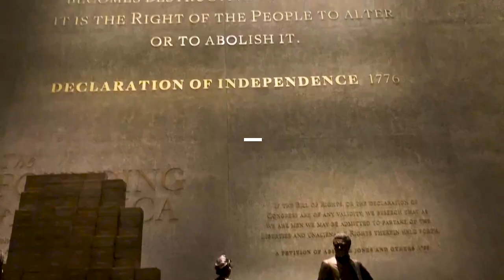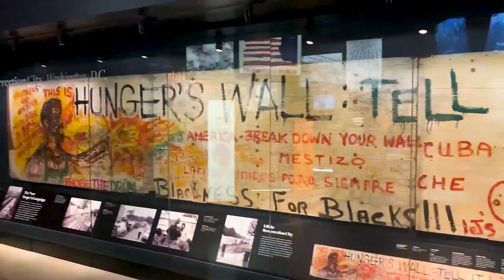What is Black History Festival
All you need to know about Black History Festival